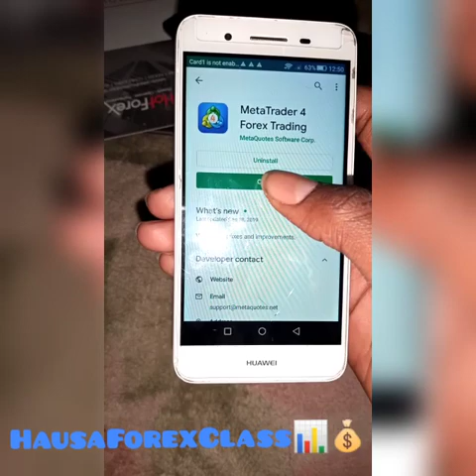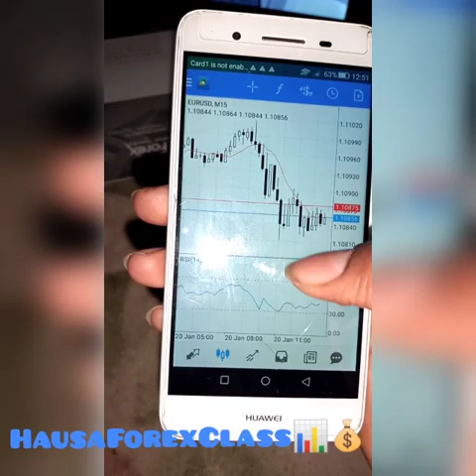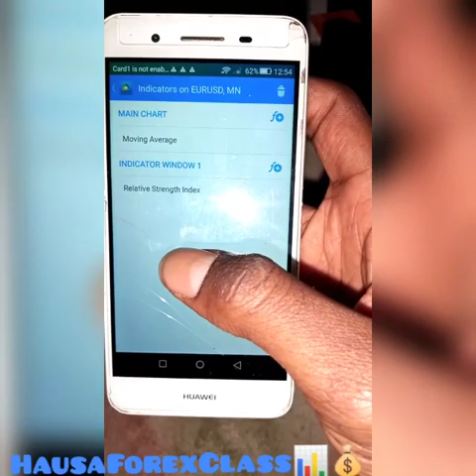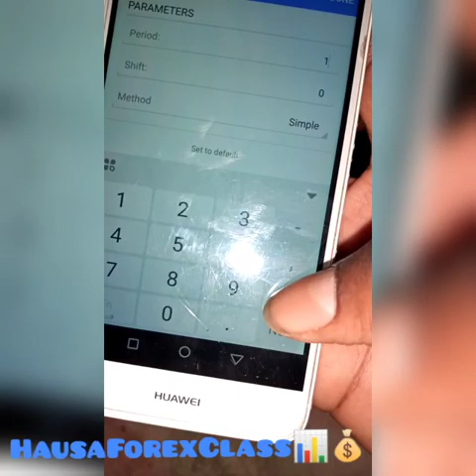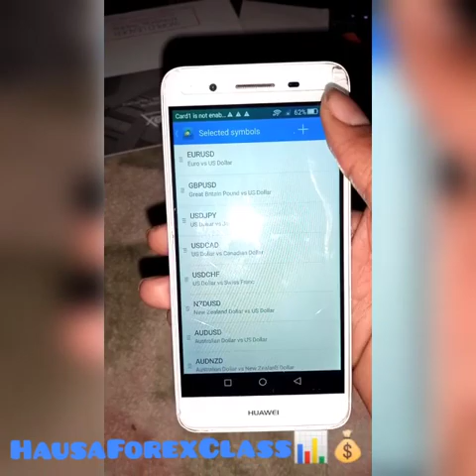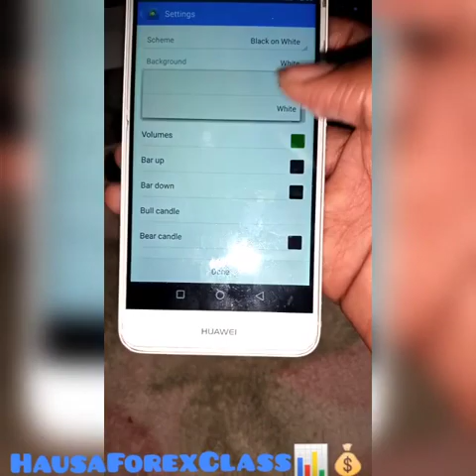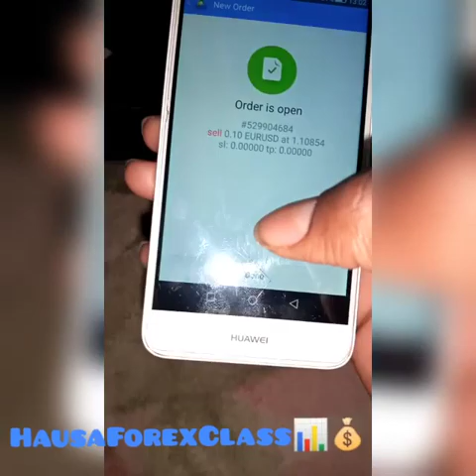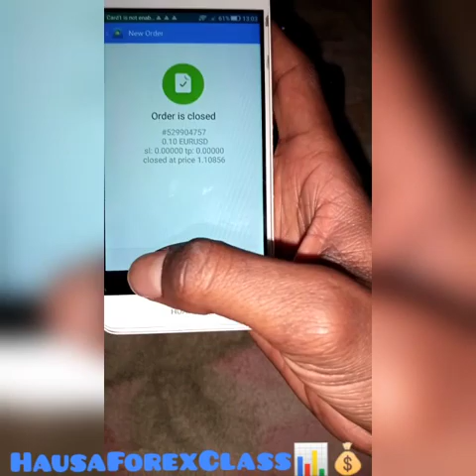Hausa Forex Trading: Yadda zakai Amfani da MetaTrade 4 (MT4) da Hausa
How to use MetaTrade 4 MT4